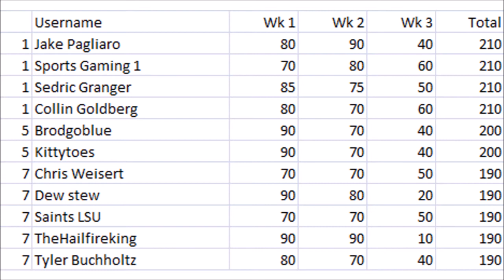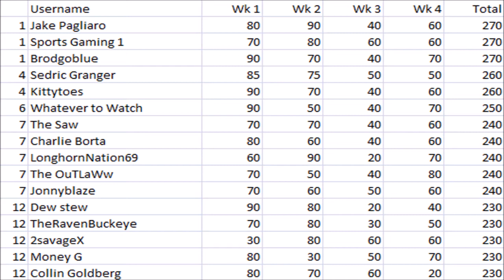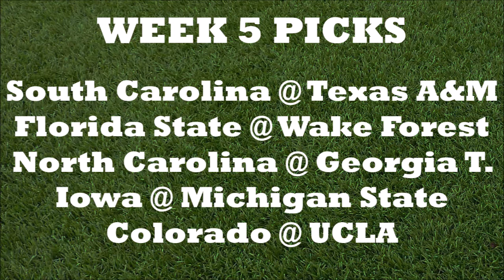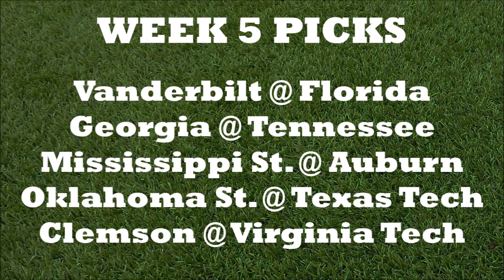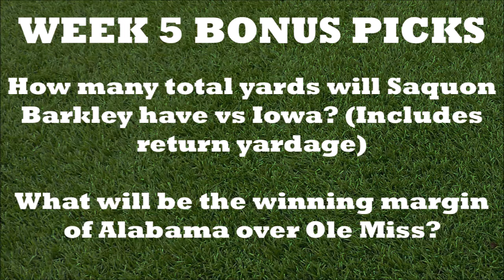SG1 College Football Pick ‘Em – Week 5 + Updated Leaderboard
Sports Gaming 1 is a channel that combines the real life world of sports with the video game world.